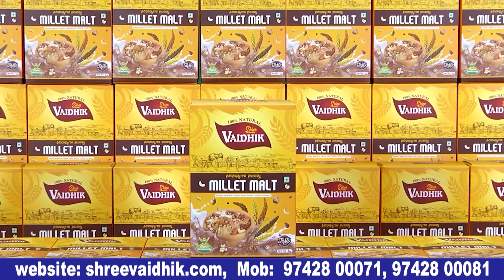ಎಲ್ಲಿಗೆ ಪಯಣ ಯಾವುದೋ ದಾರಿ | Ellige payana Yaavudo Daari Kannada movie | Express